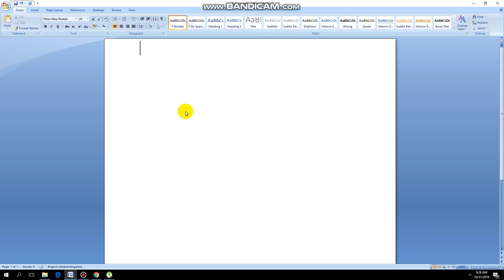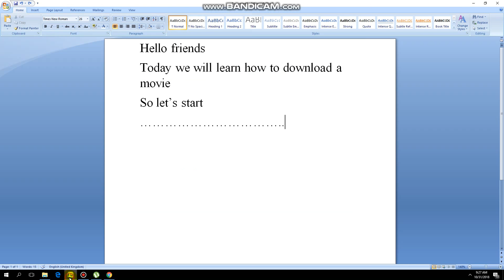how to download a movie || Faizan Ashraf